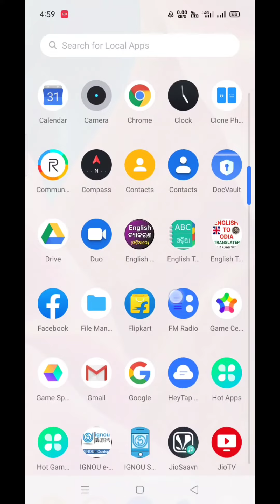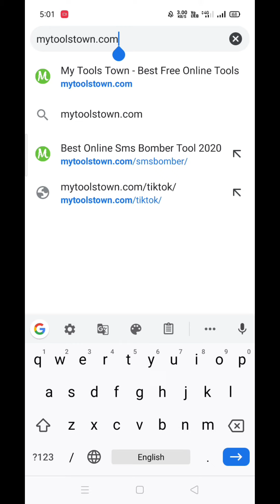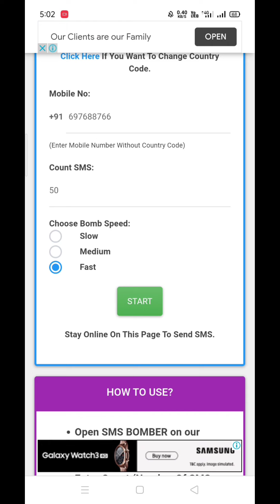Girlfriend prank trick of sms prank friends|best trick in phone no give then what a reaction ???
Give your no then reaction???
Prank your girl friend trick,
Best trick prank and,
SMS prank your friend,
On your phone trick,
Trick apply then reaction your friend,
Prank new trick on your phone,
Newprank video2020,
New prank hd video friends,
New prank sms video ,
New prank video girlfriend,
Prank on your girlfriend sms,
Best prank video , sambalpuri prank video,
Sbp prank video,odia prank video,masti video,
Masti on girlfriend,masti on boyfriend video,
Girlfriend and boyfriend prank video,best sambalpuri couple prank,
Couple prank video2020,smsnew trick,
Smsnew prank trick video